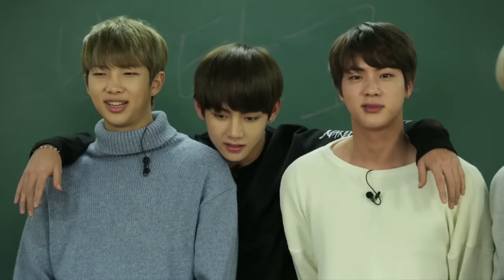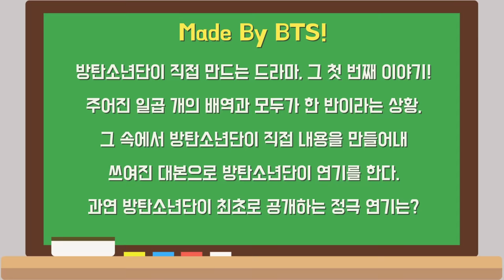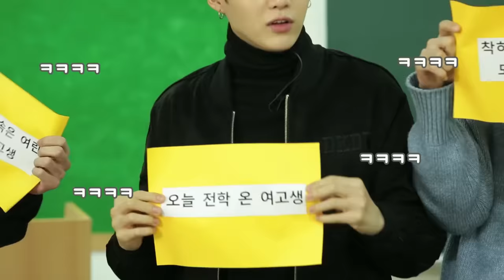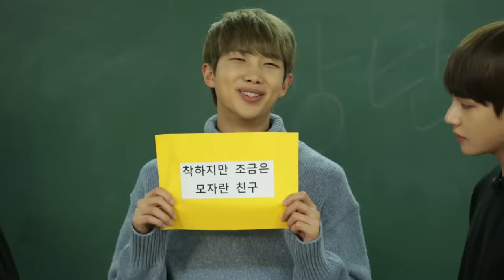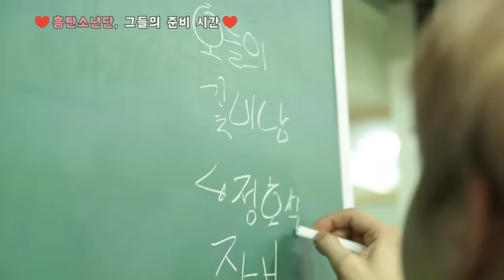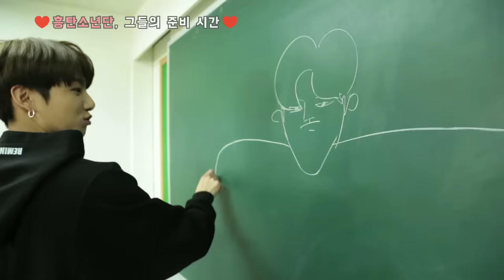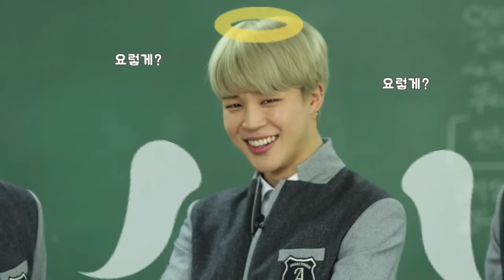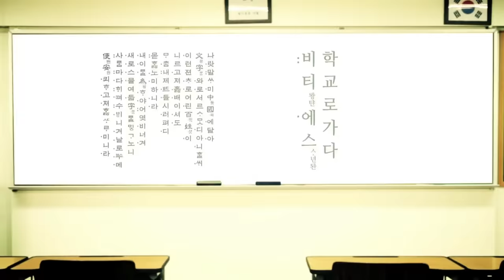Run BTS! 2017 EP.11 - 학교로 가다